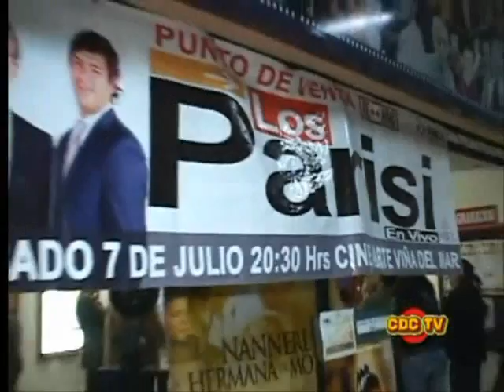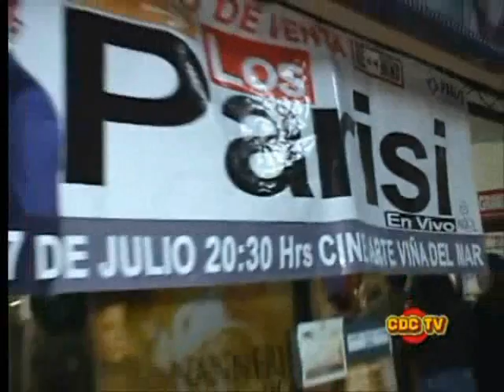Lanzamiento presidencial Franco Parisi Cine Arte Viña del Mar.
Más de 500 personas repletaron el Cine Arte de Viña del Mar, para ver la charla de los Hermanos Parisi en su lanzamiento presidencial de parte de Franco Parisi.
Acá una nota de un medio regional.